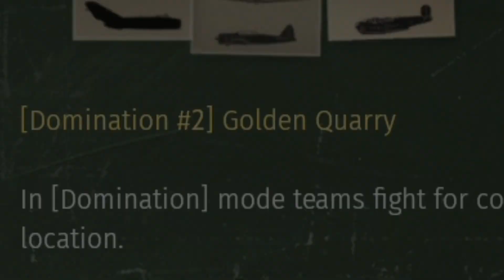The Leopard 2K Experience - War Thunder